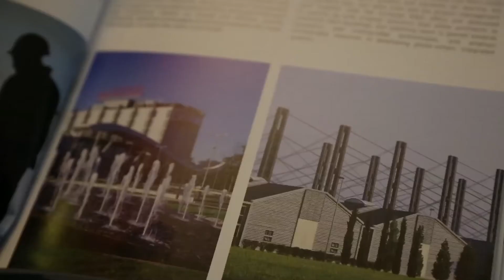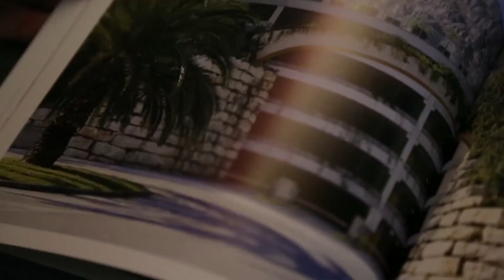Intervista a Alessandro Badesso - GRUPPO BASSO - Verona 15 Settembre 2016